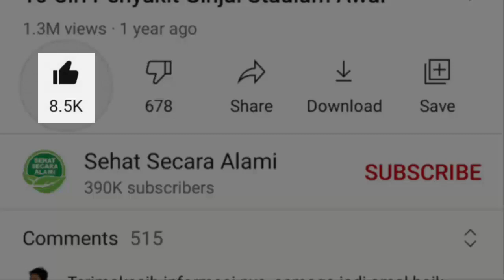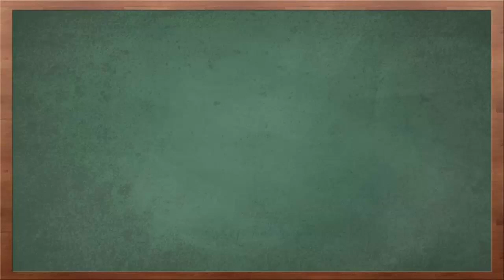8 Cemilan Sehat untuk Ibu Hamil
Nafsu makan ibu hamil cenderung meningkat ketimbang biasanya. Padahal pagi hari sudah sarapan, satu jam kemudian, ibu hamil bisa merasa lapar lagi. Karena itu ibu hamil bisa menyelingi makan dengan mengonsumsi cemilan sehat. Menambah porsi cemilan selama hamil, ibu bisa mendapatkan sejumlah kalori ekstra per hari. Namun harus diingat, kalori tersebut harus padat nutrisi. Ibu hamil jangan sembarang memilih cemilan. Cemilan tidak sehat bisa meningkat risiko munculnya penyakit yang membahayakan kehamilan.

Berikut adalah 8 cemilan sehat untuk ibu hamil.